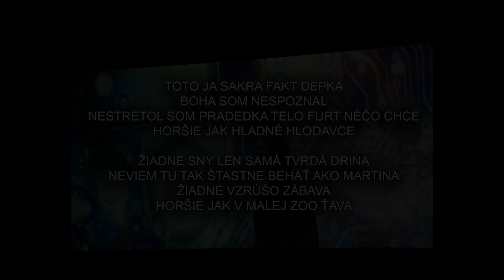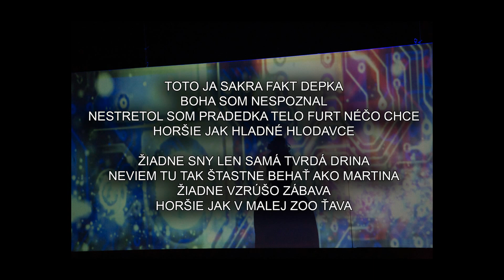Toto je fakt depka (Jul, 2019)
Tato piesen pochadza povodne z roku 1997. Povodne bola napisana v anglictine. Text toto je fakt depka mi tam ako-tak pasoval s malymi zmenami. Melodia sa mi vzdy pacila.

S nahravanim som mal obrovske problemy, cely song som uz mal hotovy a tesne pred mixazou sa niekde stratil (vdaka spolahlivosti Pro Tools First). Po tejto skusenosti som Pro tools First navzdy opustil a nahradil ho Studio One 4. Je omnoho stabilnejsi a nemam s nim problemy. Pôvodne tam bolo viac nástrojov aj vyhrávok,  ale nakoniec to skoncilo v jednoduchom rockovom aranzma, ktore sa mi pozdravalo najviac. Enjoy